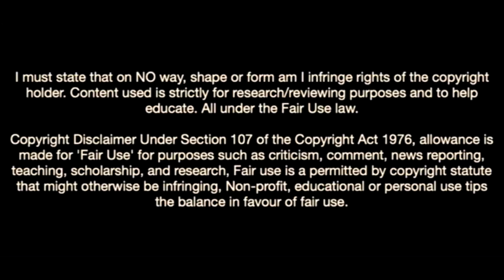This Is Why Wolves Signed Hayao Kawabe